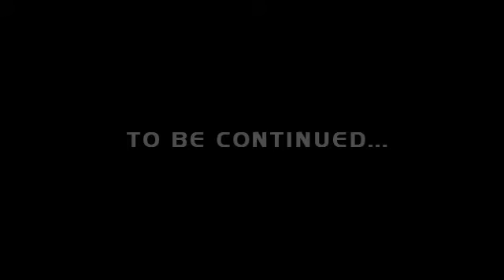Unexpected Chapter 8 Prescreen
This is a prescreen for chapter 8, there will be some changes to the final version that gets uploaded to machinima.com